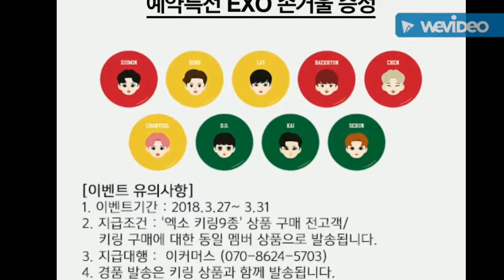180326 NEW GOODS - EXO KEYRINGS (So Cute)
Pre Order
27th March

Includes
Member Individual Key ring & Photocards

I Want all member. Pleaseeeee